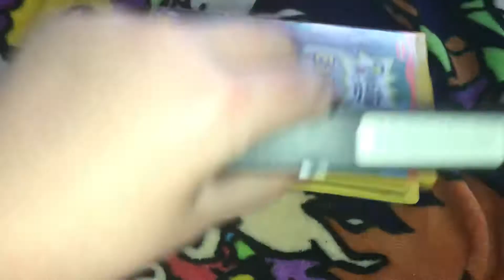Rugrats Easter 2002 VHS Review (Special Edition)